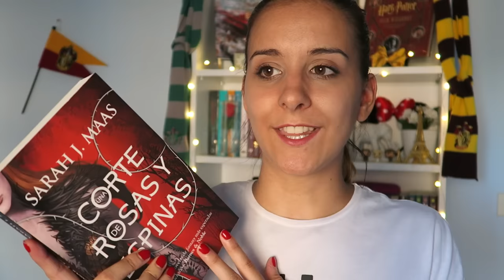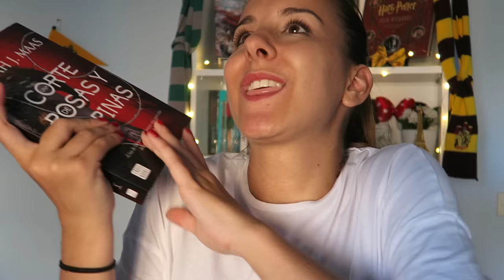RESEÑA UNA CORTE DE ROSAS Y ESPINAS DE SARAH J. MASS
Hola :) hoy os traigo una nueva reseña en el canal. "Una corte de rosas y espinas" de SaraH J. Mass, es la primera parte de una trilogía cuya primera parte me gustó bastante. Os traigo un breve resumen de lo que trata y sobre todo de lo que me pareció. Espero que os guste. Un beso enorme ❤